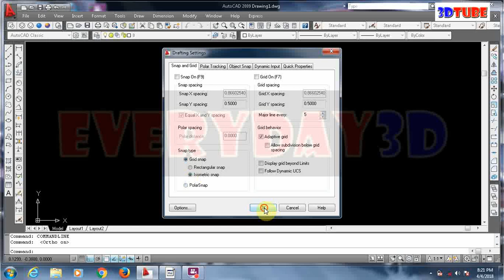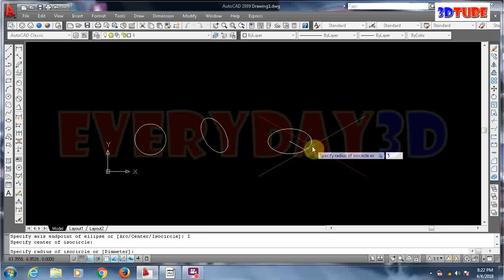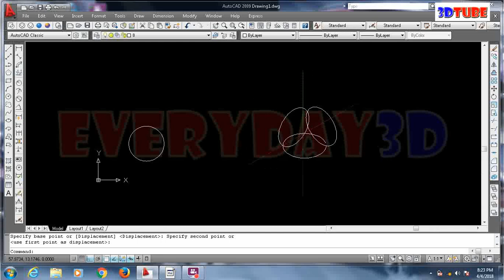TUTORIAL AUTOCAD BAHASA INDONESIA: ISOMETRIC CIRCLE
AUTOCAD BASIC TUTORIAL HOW TO CREATE ISOMETRIC CIRCLE